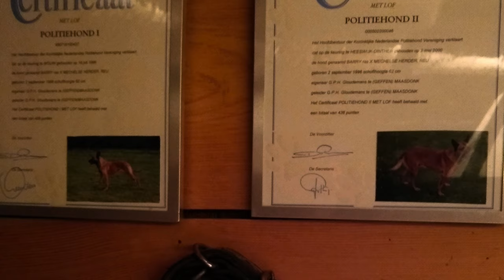Eastern Bloc Imports and how to train them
Eastern Bloc working dog imports. What to expect and strategies for training.